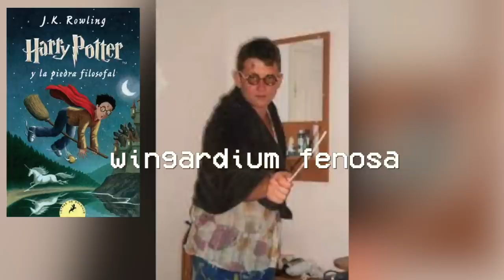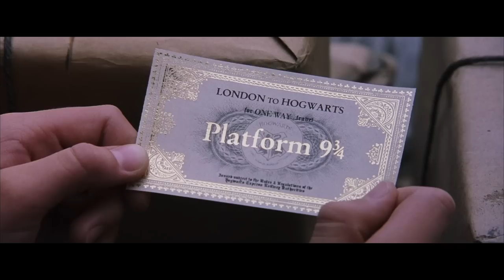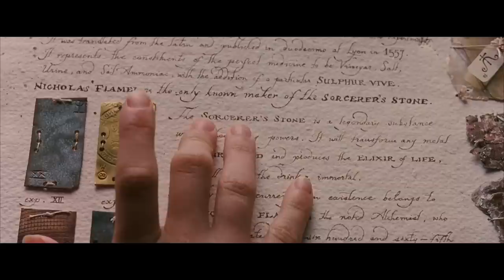Harry Potter 1: Festín Ocultista y Masterclass de Cine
Harry Potter y la piedra filosofal. Un sinfín de simbolismos y un primer acto perfecto.